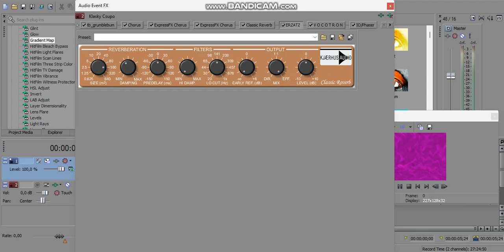How to Make Pinkup V3 (CHANGED)